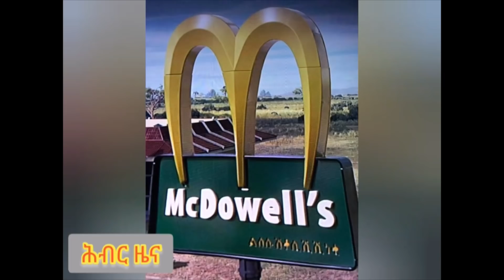Hiber Radio Daily Ethiopia News Mar 06, 2021 | ሕብር ራዲዮ ዕለታዊ ዜና